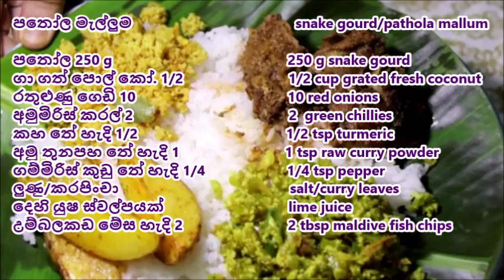පතෝල මැල්ලුම/Snake Gourd mallum with Eng.subtitles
අපි නිතරම ආහාරයට ගන්නා ආකාරයට නොව වෙනස් විදිහකට පිළියෙළ කරන පතෝල මැල්ලුම කැකුළු හාල් බත් සමග ඉතා රසවත්ය.